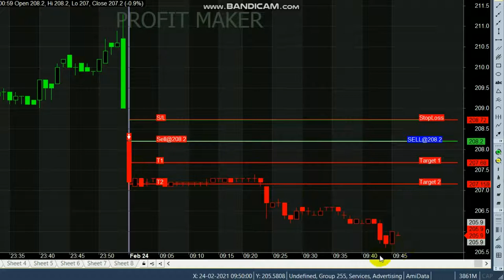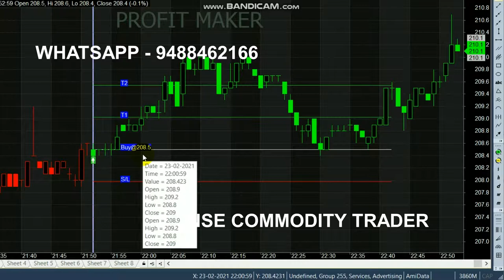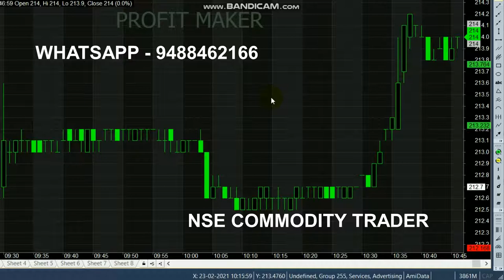Natural Gas 1 Point Trading || Natural gas Trading Tips || 1250 RS Profit Per Entry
Start your Trading by Register here - Free Level

For Natural Gas Signal Generator